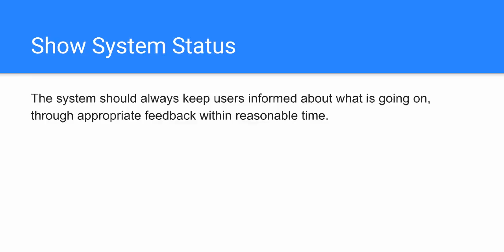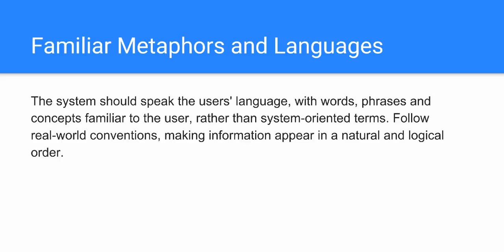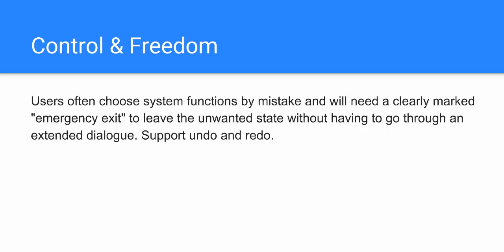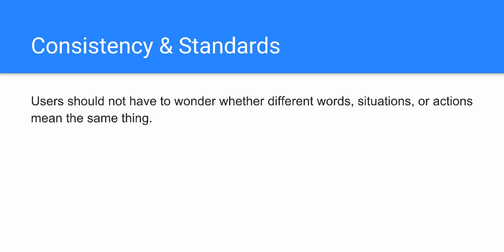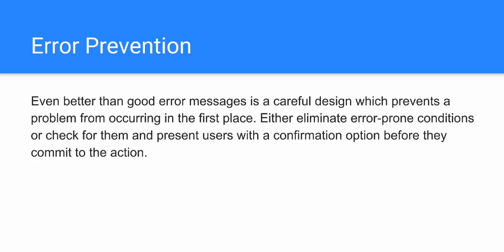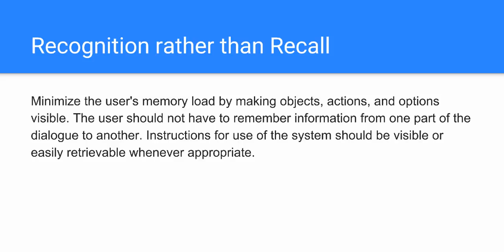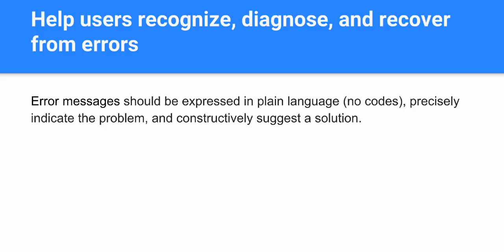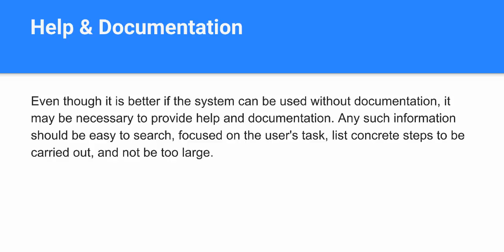UI/UX Design Class 1